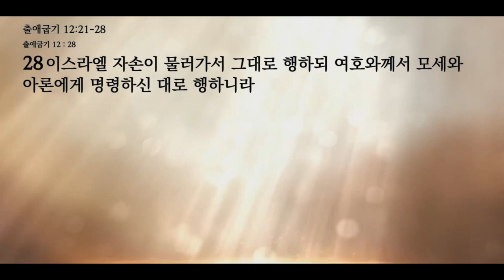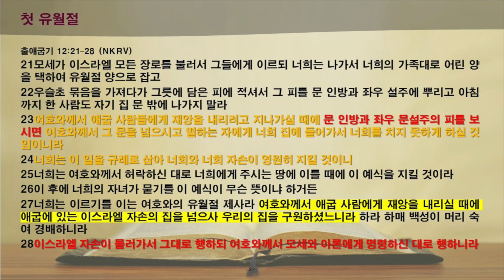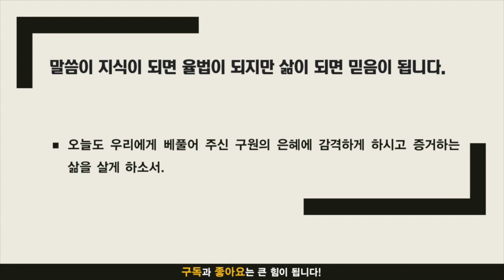주만나 묵상노트 ㅣ 구원의 통로 (출애굽기 12:21-28)